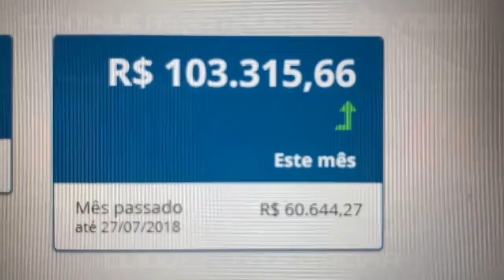River Plate 0 x 1 Grêmio - Melhores Momentos (COMPLETO) Semi Final Copa Libertadores 2018 (IDA)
Veja os melhores momentos deste jogaço em que o tricolor ganhou do River em plena Argentina!